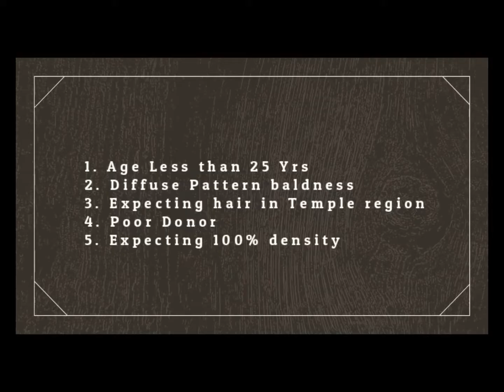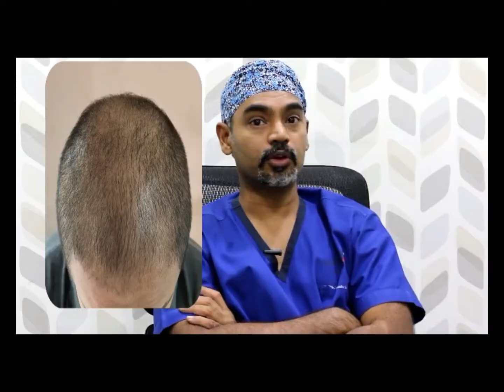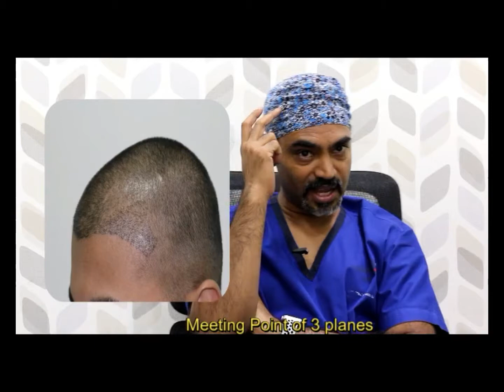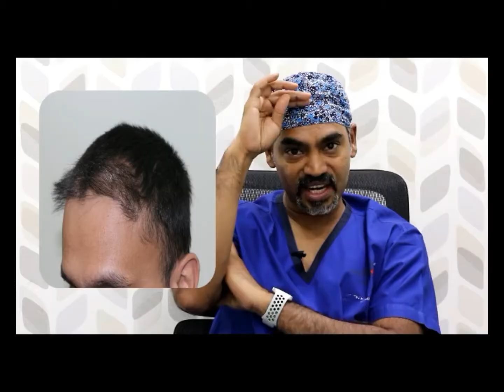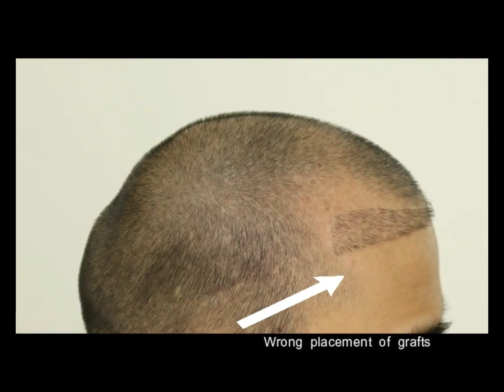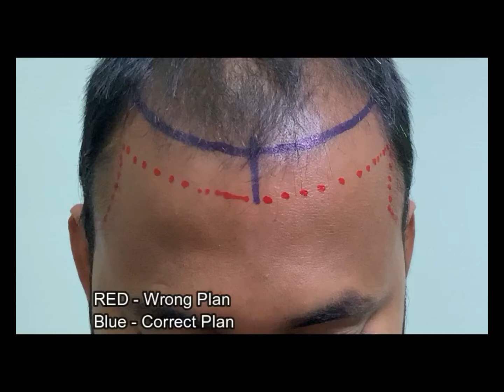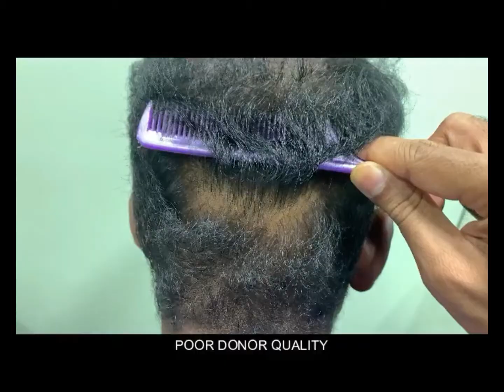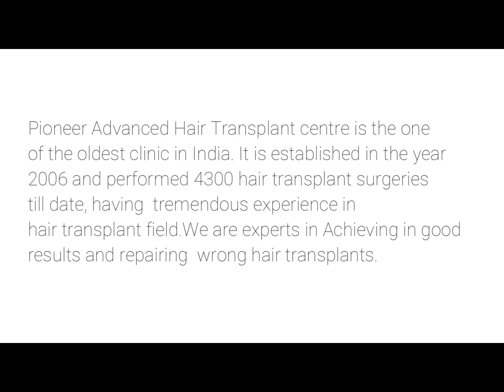Hair Transplant cost in India | Best Cost Price & results hair transplant in India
Hair Transplant Cost In India | Best Cost Price & Result of hair transplant India. Calls us: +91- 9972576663

We are one of the most trusted name when it comes to hair transplant  in india . Hair transplantation results you will get without any pain at Pioneer Advanced Hair Transplant clinic. We have made this possible due to most advanced techniques that we use at our clinic.

Even after being a most popular name for result oriented clinic we are one of the most cost effective as well. We strongly believe that price of our services should be affordable to all! We offer both FUE and FUT technique of hair transplant . It has been more than 15 years for us in hair transplant industry since we have done more than 6500+ surgeries.

If you are looking for Cost , Best,  Results hair transplant In India  kindly consult our expert.